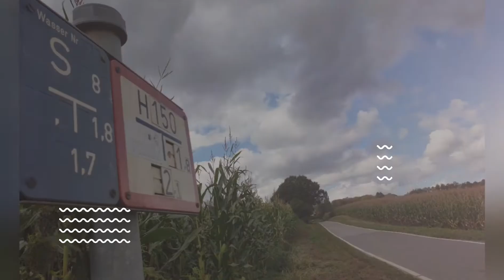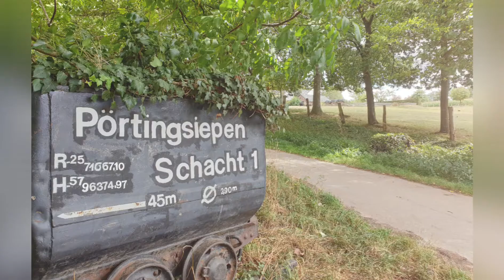Guntiyawong เดินเที่ยวหลังบ้านชมไร่สวนกับพี่นก